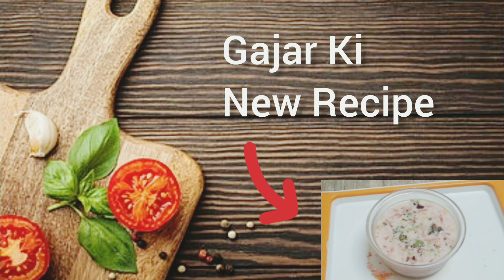सर्दियों में बनाएं गाजर से पूरे परिवार के लिए एकदम नई रेसिपी इसके सामने गाजर का हलवा भी फीका लगेगा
आज मैं आपके और आपके बच्चों के लिए लाई हूं गाजर की एकदम नई रेसिपी जो की बहुत ही स्वादिष्ट हैं। ये  मैंने बहुत ही कम समय और कम सामान के साथ बनाया हैं  जो उसके स्वाद को आपके दिल को छूने का वादा करता है । इसका स्वाद आपको और आपके बच्चों को पसंद आएगा । तो मेरी इस स्वादिष्ट रेसिपी को जरूर देखें

Carrots
Sugar
Cashews
Almonds
Pistachio
Green cardamom powder

इस आसान और स्वादिष्ट गाजर की स्वादिष्ट रेसिपी को अब घर पर बनाएं आसान तरीके से और सबको खिलाए ।

Disha(kittu)Jain

Disha(kittu)Jain disha(kittu)jain

 From :- Rajasthan
 District:- Dholpur